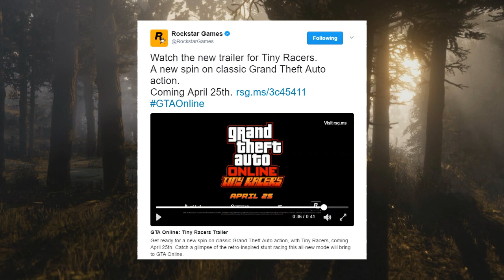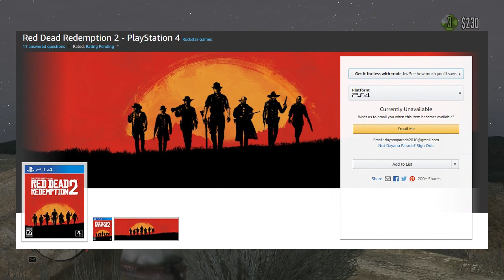Red Dead Redemption 2 - Latest News! Concept Art Of RDR2? RDR PC MOD SHUT DOWN & Much More!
★ Red Dead Redemption 2 Latest News! 6 Month Trailer Anniversary, Amazon RDR2 Changes & Possible Concept Art? ★

Today we discuss Red Dead Redemption 2 or RDR2, breaking down some of the latest news and information. First we discuss the huge news about Red Dead Redemption's PC Mod being shut down by Take Two. Next we look at the road ahead as the 6 month  teaser trailer for RDR2 has passed and we also go over development news, potential concept art and much more!